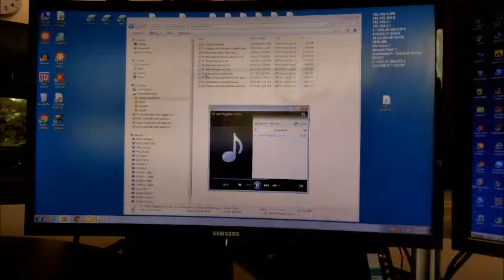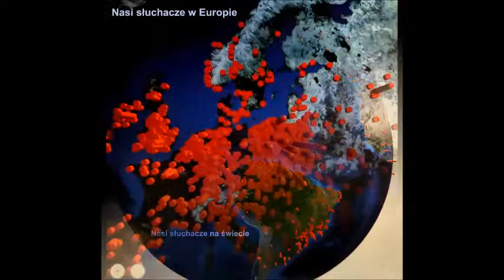Audycja wspólna 12.05.18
Wanda WIłkomirska - wspominają znajomi z Australii: Jaga Nasielska, Stefan, Bernadeta, Marek Żmuda, Tomek Koprowski - opracowała Ela Celejewska; wiadomości ze świata - Beata Rumianek; wiadomości sportowe - Marek Żmuda; Beata Rumianek rozmawia z Piotrem Łobodzińskim - mistrzem świata w bieganiu po schodach. Nagrane w Taipei, Taiwan

Obecny w studio:
Artur Rumianek - prowadzenie i mix

Polonijne radio z Sydney, Australia

Na żywo nadajemy nasze audycje w każdą sobotę, w godzinach od 11.30 do 12.30  w paśmie 98.5 FM
Pracujemy społecznie, nie zarabiamy na naszych audycjach.